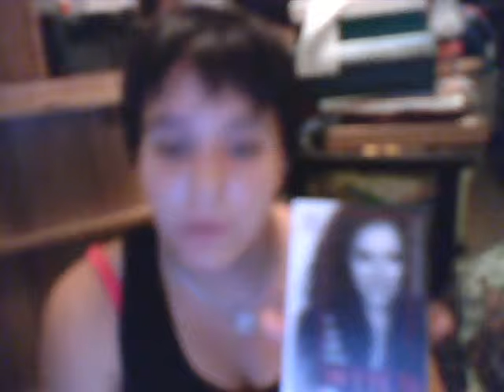Intro to My Wiccan Life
Again, sorry for bad pic quality. I really am working on it. This video is just about how I came to Wicca, a few of my thoughts, and some books that are great for any beginner.